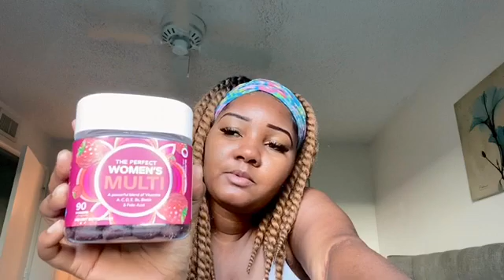My Morning Routine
How most of my mornings go’s